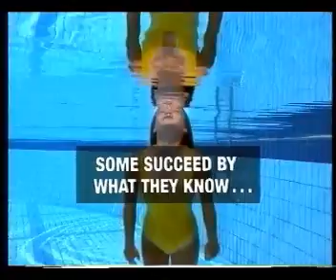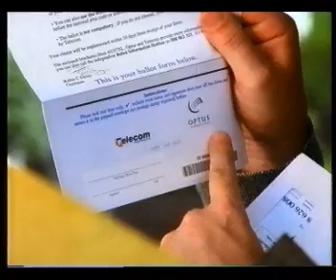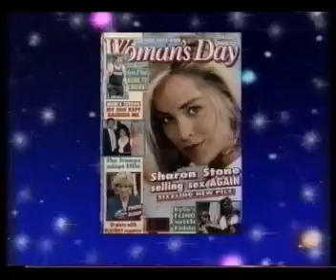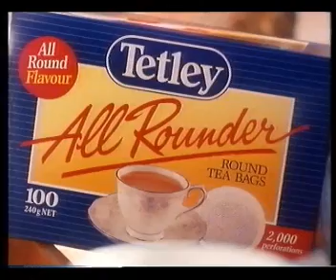TV Commercials - Channel 9 Perth May 1994 (Part 1)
Block of TV commercials from Channel 9 Perth May 1994.

"Toy Soldiers" Monday Night Movie
Kmart
BMW
Goodyear Tyres
Rockmans
Betts & Betts
Funniest Home Videos/Bob Morrison Show/Married With Children/ Hale & Pace/ The Commish
Long Distance Phone Ballot
Toyota
Woman's Day
Tetley All Rounder
A Current Affair promo
Optus
Honda Integra
Chicken Treat (Perth Wildcats)
Carpet Call
Carefree
Myer May Sale
Kmart
2 Fruit & 5 Veg
Mazda 121
Tim Tams (Never ending pack)
Home Building Society